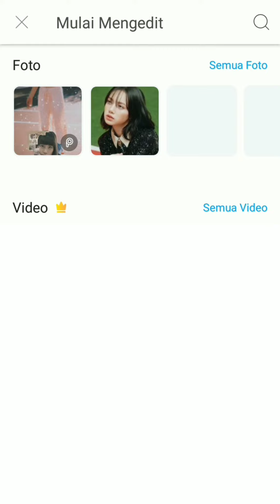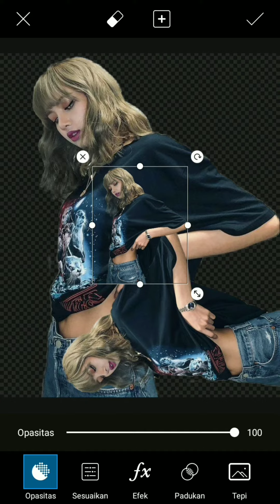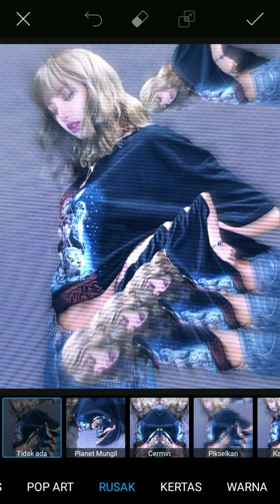Watch me edit "very very simple lisa cyber" by me